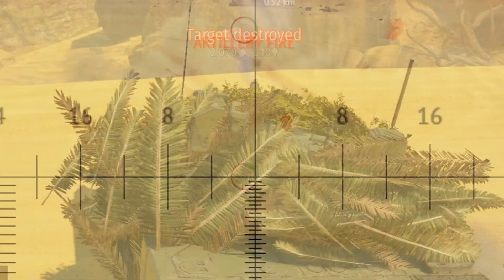WarThunder When the enemy press * 500% comes